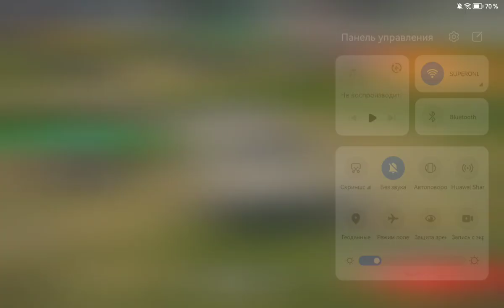PLAY ▶️ WAR THUNDER MOBILE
I play pubg and that's it | PUBG | Warships | WarTander | World of Tanks